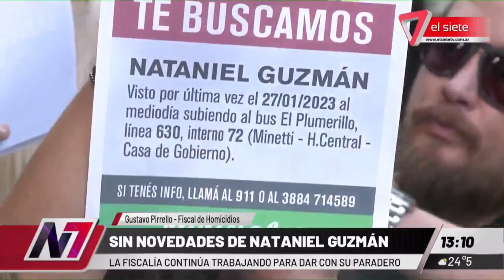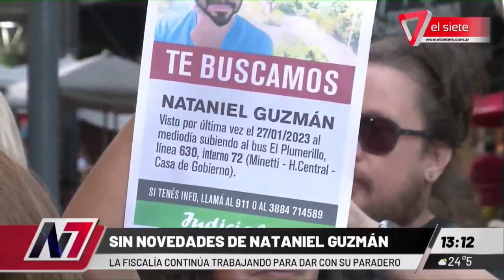💰RECOMPENSA POR DATOS DEL ABOGADO DESAPARECIDO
El abogado jujeño, que trabaja en el Juzgado de Familia en Mendoza y tiene 38 años, dejó de verse el pasado 27 de enero. Cuando había retornado a nuestra Capital, luego de haber tenido una discusión con su pareja cuando vacacionaban en Mar de Ajó. Se han realizado ya dos marchas pidiendo por su aparición, y el ministerio de Seguridad ofreció una recompensa para quien aporte datos.